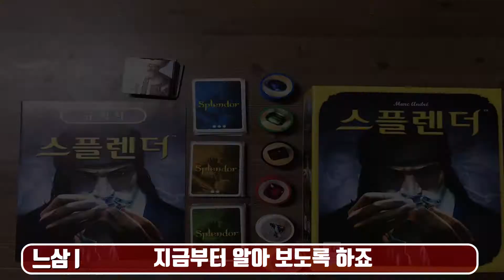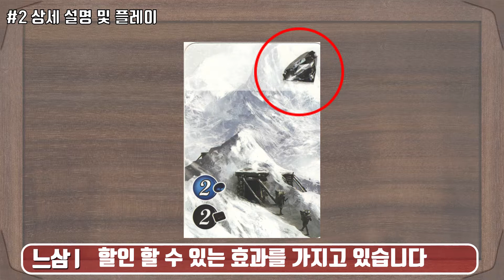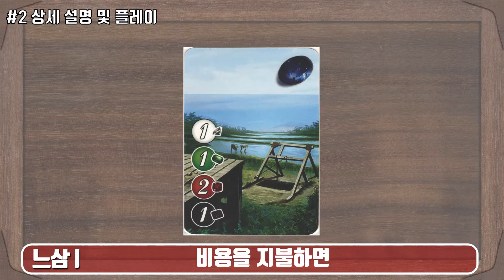[스플랜더]최고의 보석상인이 되보지 않겠나? | 아무튼 리뷰어즈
안녕하세요
아무튼 리뷰어즈의 느삼입니다.
오늘은 보석상인 보드게임 스플랜더를 가이드, 리뷰를 해봤습니다.